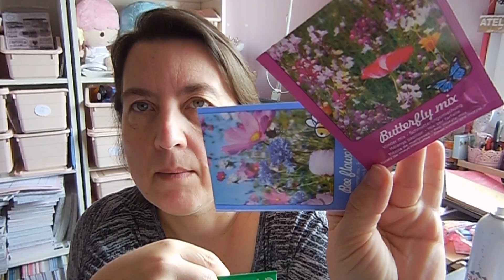21.04.2020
a bientot